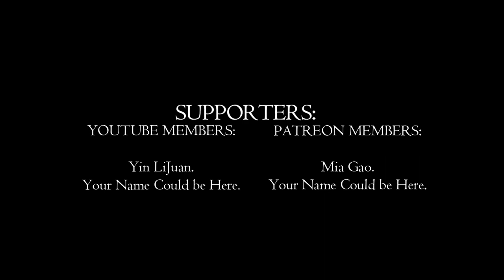Recruit or Regret? | Shadow of War Ep. 19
Welcome back to the channel, fellow adventurers! 🌟 In today’s epic episode, dive into a thrilling journey where strategy meets chaos, and every choice could be the difference between dominion and defeat. Whether you’re a seasoned warrior or a newcomer to the battlefield, this video promises a rollercoaster of emotions and action! 🎢🗡️

What to Expect:

🛡️ Tactical Gameplay: Master the art of stealth and strategy as we navigate through enemy territories, making split-second decisions that could change the course of battle.
🎭 Drama and Decisions: Experience the high stakes of leading an army where every decision affects your fate. Will you recruit, shame, or eliminate? The choice is yours!
😂 Unscripted Humor: Things don’t always go as planned! Prepare for some laughs when plans fall apart in the most unexpected ways.
🏹 Intense Combat: Watch as we face off against formidable foes, employing everything from cunning ambushes to direct assaults.
📢 Engage with Us: Don’t just watch the battle—join the discussion! Share your strategies, tips, or ask questions. Let’s build this community together!

Got a tip or a trick up your sleeve? Until next time, keep your swords sharp and your wits sharper! ✨👋

PC Specs:

CPU: Intel Core i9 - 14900K @ 3.2GHz
Ram: 64GB
GPU: RTX3060ti 4GB.

0:00 - Introduction and Stealth Attack
1:08 - Overcoming Arrow-proof Enemies
2:20 - Decision Time: Recruit or Shame
3:39 - Escaping to Higher Ground
4:55 - Master and Commander Tactics
6:20 - Confronting the Dark Lord’s Allies
7:34 - Battle Chaos with Orcs and Ologs
8:41 - Ranger in Danger: Close Combat
9:52 - Personal Vendettas and Kills
11:08 - The Army of the Bright Lord
12:19 - The Tension of Recruitment
13:24 - Leadership Struggles and Decisions
14:41 - Conclusion and Call to Action